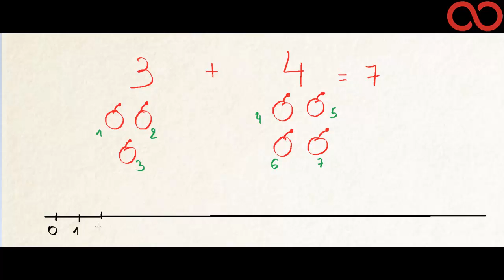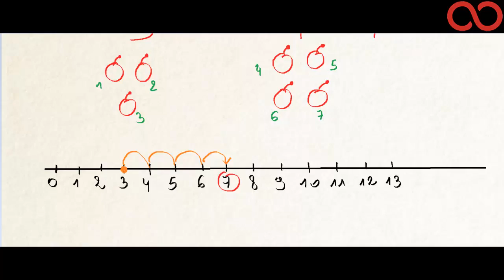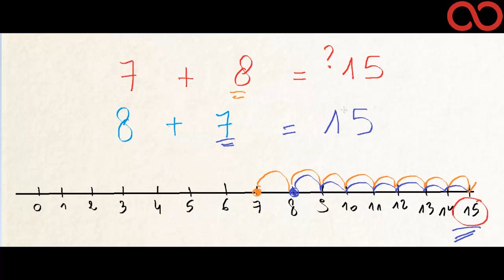Kezakoo :رياضيات : عملية الجمع 1